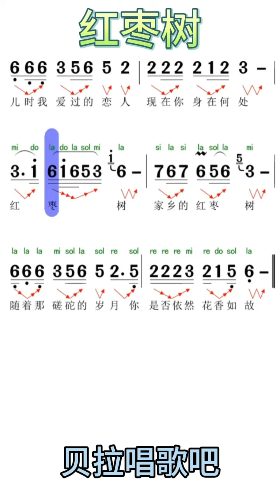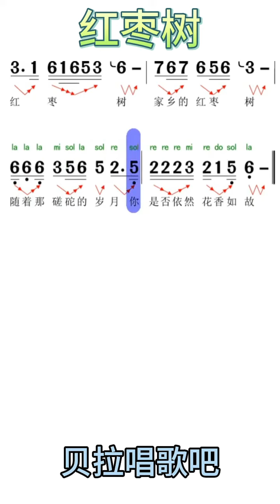四、红枣树-男声简谱领唱，好听！“当初离开家的时候，枣树花香开满枝头”